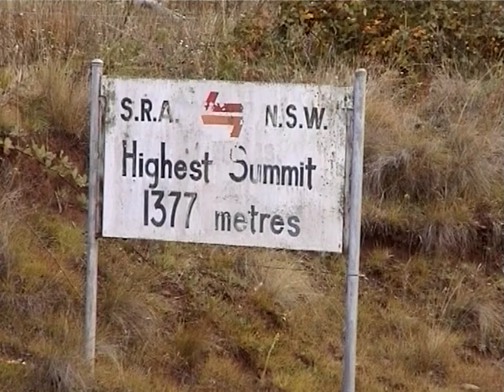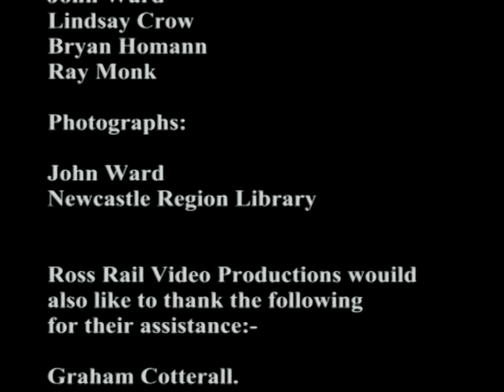Australian Steam Trains - Steam In New South Wales (Part 3 of 5)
Part 3 of 5 (The North)

The third in the series of New South Wales steam during the 1960's features regions north of Newcastle, particularly the scenic New England area

Other areas featured: Muswellbrook, Werris Creek to Glen Innes, the coastal route as far as Taree, the now closed section beyond Armidale and the former branches to Barraba and Merriwa

More than a dozen loco classes are shown, including some of the last northern workings of the popular 35 class (NN) 4-6-0's one of which, 3526 is now a working engine in preservation

Locomotive classes include:
C30, C30T, C32, C35, C36, C38, D50, Standard Goods, AD60 (Garratt), Z12, Z17 & Z19